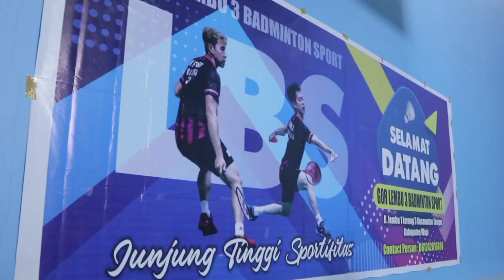PERSEMIAN GEDUNG OLAHRAGA | LEMBU BADMINTON SPORT OLEH BUPATI WAJO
WAJO- Sarana olahraga yang repsentatif di Kabupaten Wajo terus bertambah. Setelah Futsal dan Bulutangkis Silk City Recidence (SCR), kini giliran Lembu 3 Badminton Sport (LBS) di Kelurahan Tempe, Kecamatan Tempe, resmi difungsikan.

Penggunaan gedung olahraga (GOR) ini ditandai dengan pengguntingan pita yang dihadiri langsung Bupati dan Wakil Bupati Wajo, Amran Mahmud-Amran, Kamis (1/12/2022) malam.

Saat menyampaikan sambutan, Amran mengaku senang dengan banyaknya sarana olahraga di Wajo, khususnya gedung bulutangkis yang representatif. Ia berharap, ini bisa sejalan dengan upaya pembinaan atlit, sekaligus dalam mencari bibit-bibit yang baru di cabang olahraga.

Apalagi, lanjut Amran Mahmud, Kabupaten Wajo dipercaya untuk menjadi tuan rumah Pekan Olahraga Provinsi (Porprov) ke XVIII 2026 mendatang.

Amran Mahmud mengajak kepada para atlit dan generasi muda untuk terus mengembangkan diri. Apalagi sudah ada beberapa atlit berprestasi diberbagai cabang asal Wajo yang mengharumkan nama daerah dan bangsa.  Termasuk Muh. Takdir yang mewakili Indonesia pada Toyota Gazaoo Racing Badminton Asia U17 dan U15 Junior Champioships 2022 di Thailand.

Dalam momen ini, Amran tak lupa menyampaikan terima kasih kepada pengurus PBSI dan KONI yang terus berusaha melakukan pengembangan olahraga di Wajo.

 "Kami juga menyampaikan terima kasih kepada ketua Persatuan Bulutangkis Seluruh Indonesia (PBSI) Kabupaten Wajo serta Komite Olahraga Nasional Kabupaten Wajo yang terus memotivasi dan mengupayakan pengembangan potensi atlit kita," tambahnya.

Kegiatan ini turut dihadiri beberapa legislator DPRD Wajo, Camat Tempe, Supardi, Ketua KONI Wajo, Suyuti Mahmud, Ketua PBSI Wajo, Syamsul Bahri, Owner GOR LBS, H. Sudarmin,
dan sejumlah undangan.